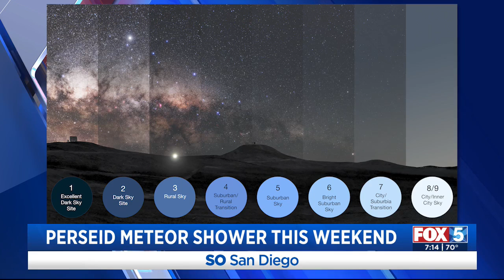Perseid Meteor Shower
Kamala Venkatesh and Dennis Ammann talks about the best places to see the meteor shower and how light pollution is getting worse in some of the best spots.